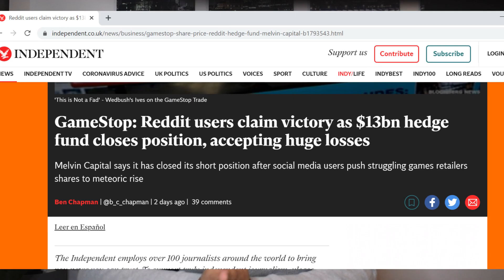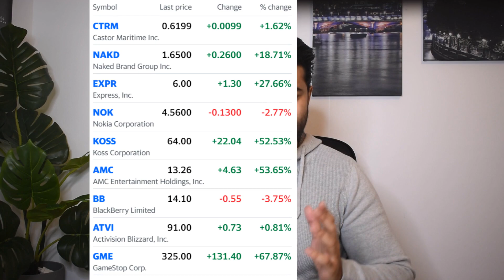Gamestop Craze: Reddit Traders vs Wall Street | Buying GME Shares in the UK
This video will explain what all the hype around Gamestop shares and how retail traders called WallStreetBets took on Wallstreet in one of the greatest short squeezes ever!

I will also provide some tips to buying such a volatile stock and some alternative stocks to Gamestop that are also being shorted but are not getting as much media coverage as Gamestop yet.

0:00 Intro
04:47 Tips on buying volatile stocks
07:46 Alternative Stocks to Gamestop

GET FREE STOCK WORTH £100!!!
Create a Trading 212 Invest account using this link and we both get a free share!

wallstreetbets
wsb
hedge funds
retail vs wal street
trading212
t212
amc
koss
nok
nokia
shares
games
gaming
short sell
shorting stocks
short seller
gamestop short
short gamestop
gme stock
graham stephan
nate o'brien
share price
gamestop uk
game uk
buy gamestop
buy amc
buy koss